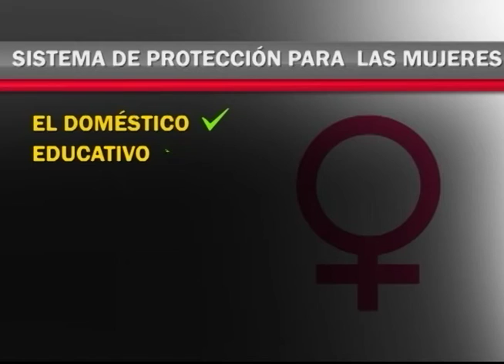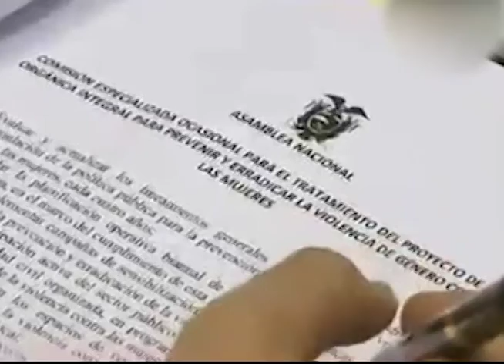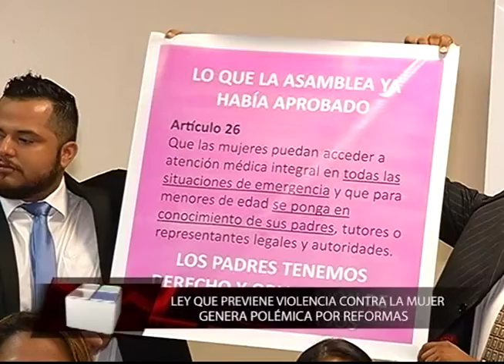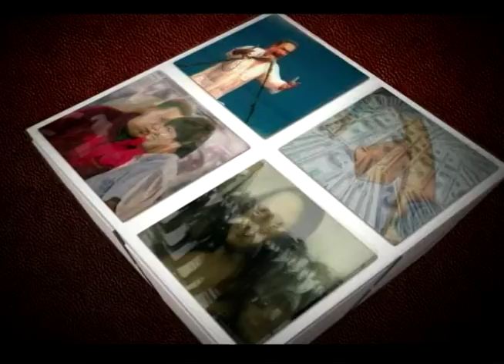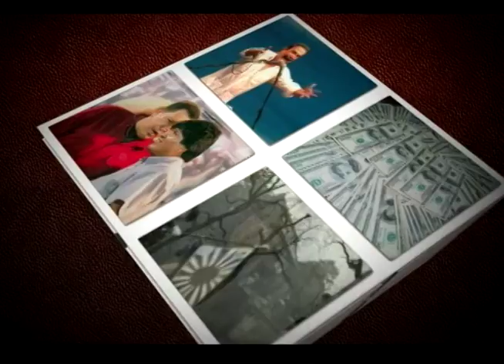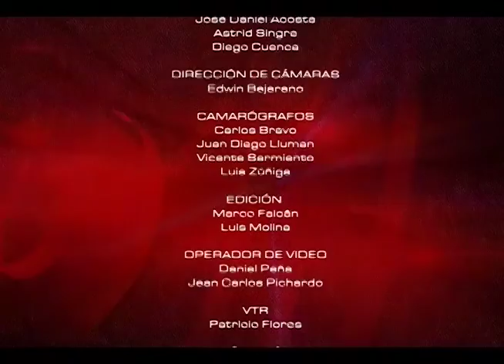MESA DE ANÁLISIS POLÍTICA | ASAMBLEA NACIONAL